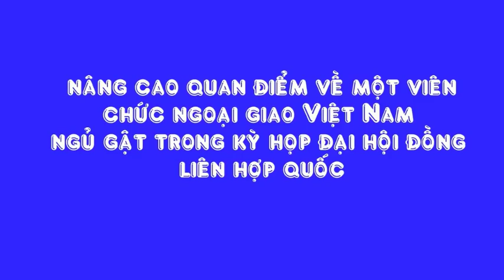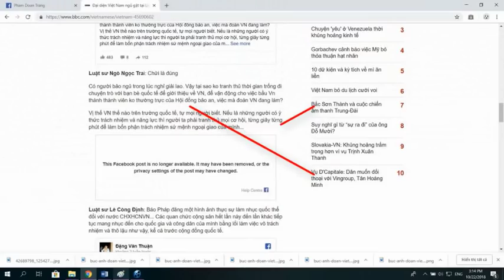Cộng sản đáng bị lật đổ vì có quan chức ngủ gật tại phiên họp Liên Hợp quốc!?!